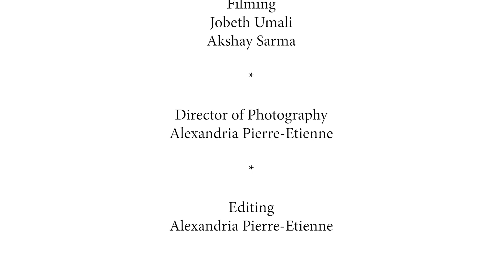Boston Symphony Orchestra Presents | BSO Thrill Ride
Powered by Hoopla Productions & Boston Symphony Orchestra with the Boston Pops Musicians.

Dancers: Alexandria Pierre-Etienne, Maya Simone, Jonathan 'Xcel' Escotto, Lily Lin 'SupaFly', Alfred Hibbert, Kara Fili, Robinson 'Conan' Le, Natalie Archer

Music Arrangement: Michael Martin

Makeup & Costume: Tyler Green, Rosangela McCann, Angela Chiaravalle

Videography: Jobeth Umali, Akshay Sarma

Edit & DP: Alexandria Pierre-Etienne

Thank you to all involved and to our volunteer dancers.
Shout Out to MJ and Michael Peters for always inspiring us through music and dance.